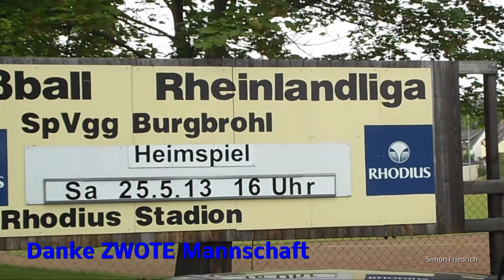Spvgg Burgbrohl - TuS Koblenz II 1:2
34.Spieltag: Spvgg Burgbrohl - TuS Koblenz II

Samstag, 25.Mai 2013, 16:00 Uhr, Rasenplatz Burgbrohl

Video Bearbeitungszeit: 6 h 45 m